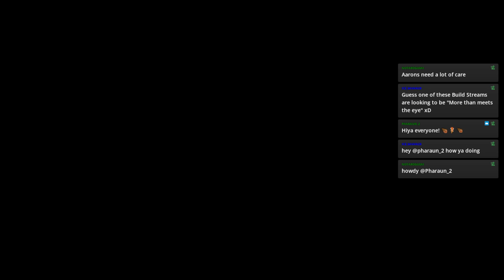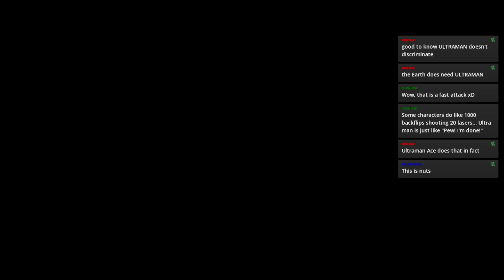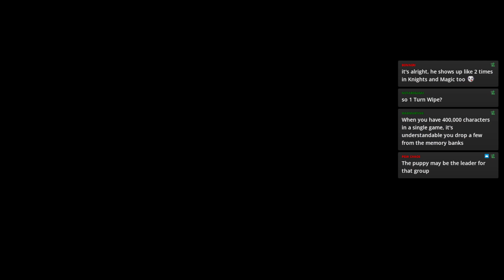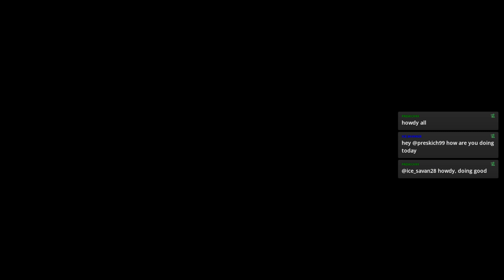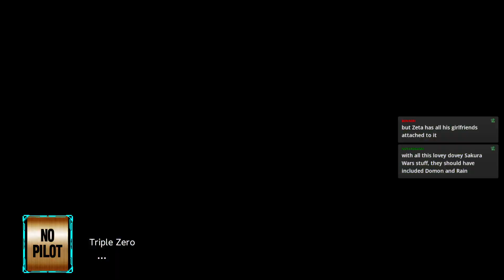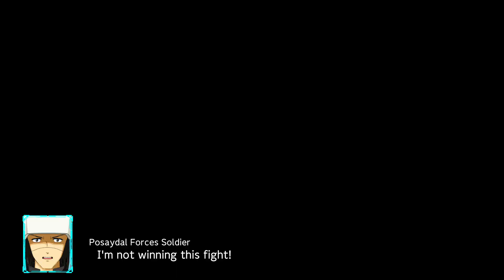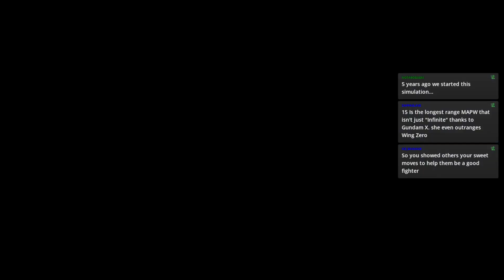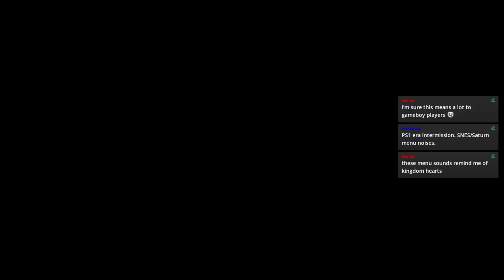Super Robot Wars 30 (Steam) — Mission 120 - Simulated Waves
Session 33 of Super Robot Wars 30, which was streamed live on Twitch:

Super Robot Wars 30 is the latest in franchise of tactical RPG games featuring a variety of mecha from a multitude of "Real Robot" and "Super Robot" anime series. This latest entry celebrates the 30th anniversary of the series, and is the first entry to be translated and released overseas featuring non-original content, so it seemed like a suitable place to dive into the series!